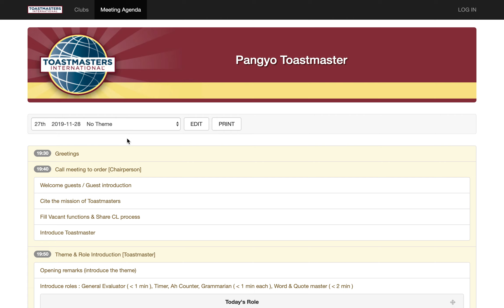How to use the previous meeting schedule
If you need to use time schedule from the previous meeting? Then this video will help you out :)